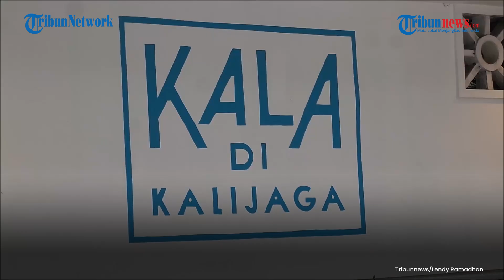Meriahnya Pameran Sovenir dan Kuliner Bertajuk "Sore Santai Market" di Kala di Kalijaga Blok M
TRIBUN-VIDEO.COM - Pameran sovenir dan kuliner bertajuk Sore Santai Market, ramai pengunjung.

Pameran yang berlokasi di Kala di Kalijaga itu diisi sekitar delapan tenan penjual non-kuliner dan sekitar tujuh tenan penjual kuliner.

Sovenir yang dijual di pameran tersebut didominasi produk dalam negeri.